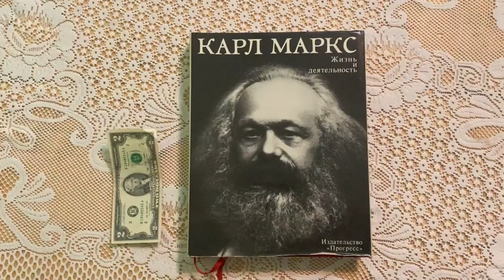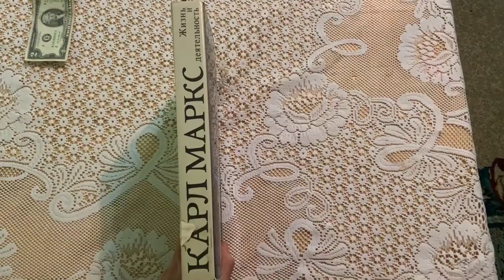1983 Karl Marx Life and activities Documents Photos Russian Soviet Book Rare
You can buy this book on Ebay.